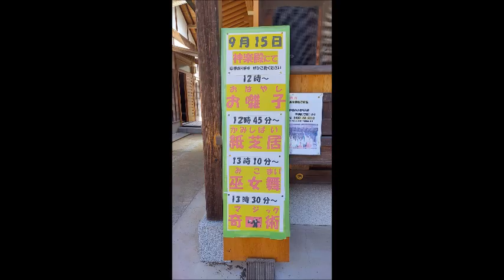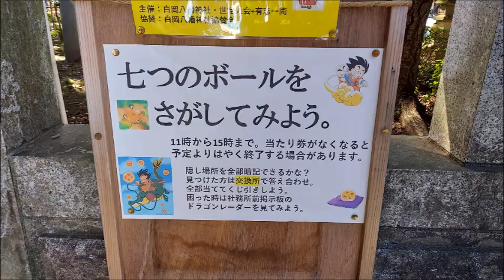2024 9 15 白岡市 白岡八幡神社縁日